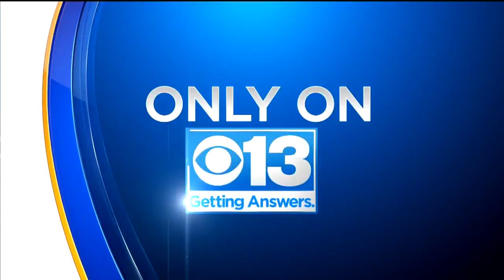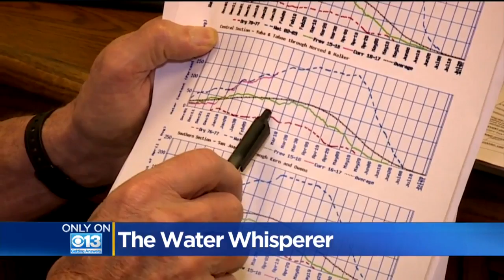The Water Whisperer Has Seen It All When It Comes To California Storms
He's had a front row seat to every major storm to roll through Northern California since the 1950s.